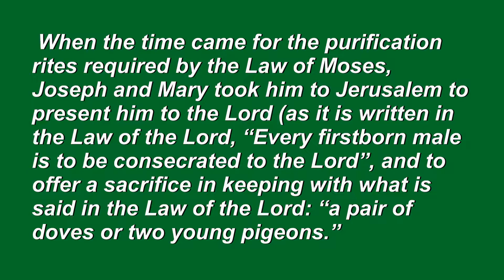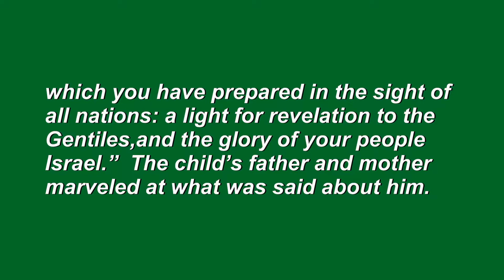Asher Glade Church of the Brethren - Luke 2:22-33 - Pastor Mike Saturday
But the angel said to her, “Do not be afraid, Mary; you have found favor with God. You will conceive and give birth to a son, and you are to call him Jesus.  He will be great and will be called the Son of the Most High. The Lord God will give him the throne of his father David, and he will reign over Jacob’s descendants forever; his kingdom will never end.”  Luke 1:30-33

Asher Glade Church of the Brethren is located 6.5 miles north on Rt. 42 outside of Friendsville, MD.

From Morgantown: Take I68 East. Cross into Maryland. Take the first exit (Friendsville, MD). Take Rt. 42 North, approximately 6.5 miles. The church will be on your left.

From Cumberland: Take I68 West. Last exit in Maryland (Friendsville, MD). Take Rt. 42 North, approximately 6.5 miles. The church will be on your left.